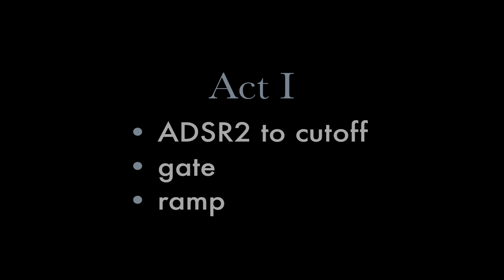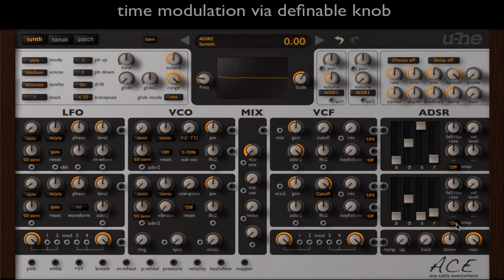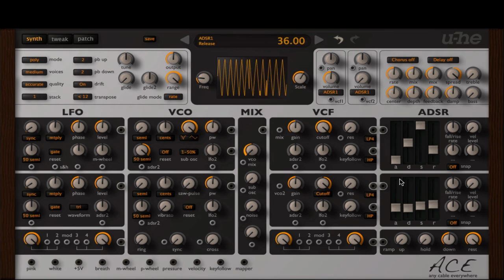ACE Tutorial #05 - ADSR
Introduction to the envelope generators in ACE.